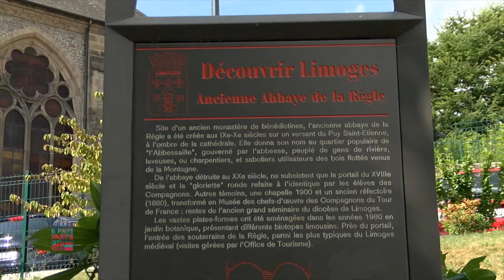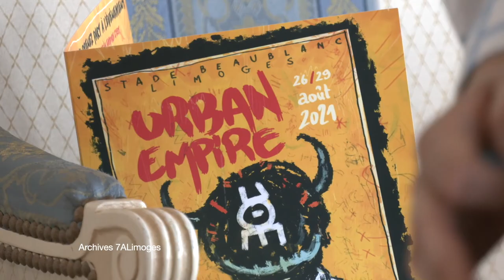Saison estivale 2021 à Limoges + de 400 rendez-vous.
Des visites (200) des expositions, 4 festivals, le retour du cinéma de plein air. Le programme complet est sur limoges.fr